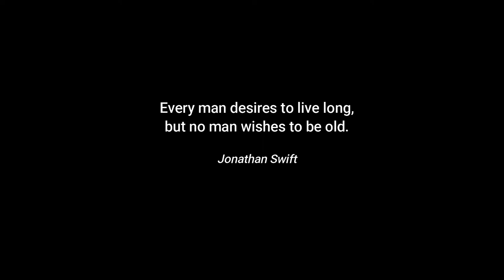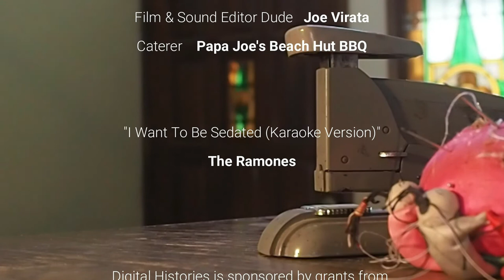Eye of the Needle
“Every man desires to live long, but no man wishes to be old.”

― Jonathan Swift, Gulliver's Travels: Travels into Several Remote Nations of the World.

Age takes its toll, and we each face moments when it can no longer be denied. Our choices in those moments determine how we move through life, and the decisions we make define our options. Attitude matters.

Getting old, aging gracefully in a changing world.

My Channel...